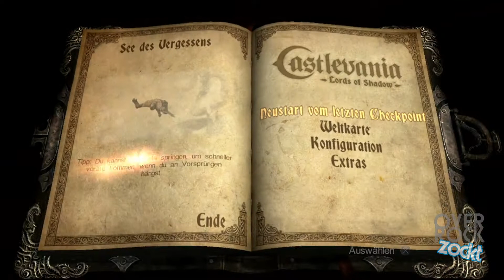Let's Play Castlevania: Lords of Shadow Part 6 - Zobek und der Eistitan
Mercury Steam, Kojima Productions / Konami (2010)
Unterstütze die Bruderschaft des Lichts

★ Let's Play Castlevania: Lords of Shadow ★
Kommentiertes Gameplay von overrock90 (2013)

Wir betreten eine Welt voller Monster und Gefahren um unser Schicksal zu erfüllen.
Dabei gilt es einige Prüfungen zu bestehen und Täuschungen zu durchschauen.
Wird Gabriel Belmont dem Pfad des Lichts folgen oder von der Dunkelheit verschlungen werden?
Findet es zusammen mit mir heraus.